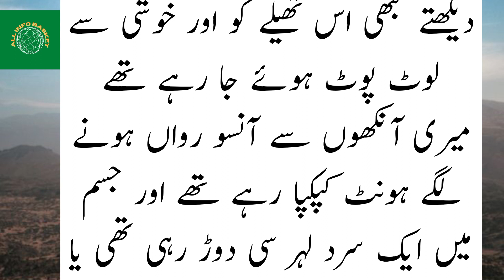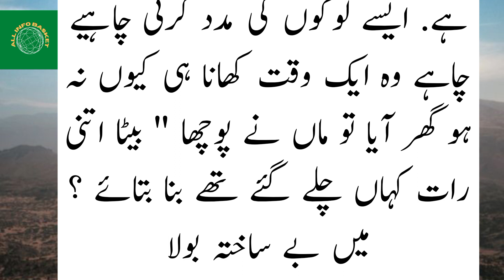Very Emotional Very Heart Touching Story| Islamic stories | All info Basket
Farishta Islamic quotes moral story sabaq amoz waqia heart touching story

Words can change the world. Anmol stories with voice is best and biggest Chanel of sabaq amoz waqia , moral stories , Islamic stories , amazing stories , urdu novel , ikhlaqi kahaniyan , anmol batain , achi batain and hikayat
We are constantly hard working on making the better and more entertaining for you. We need your constant support to get going. We would loved to hear from you.